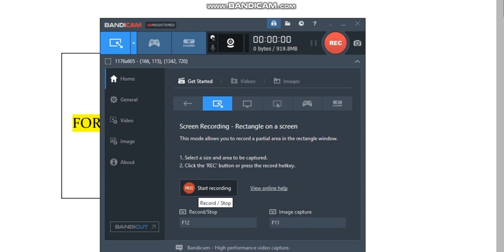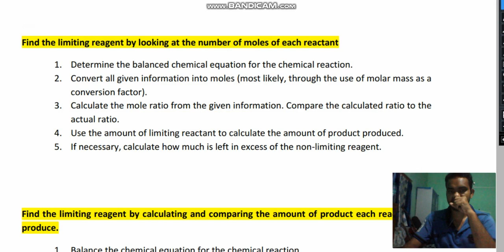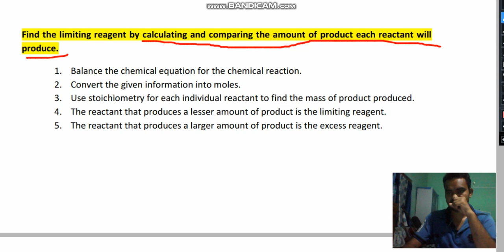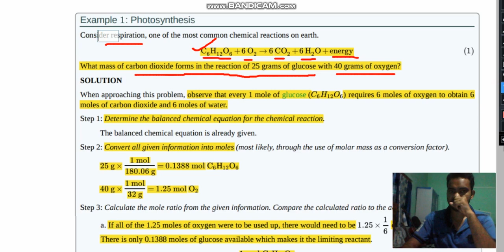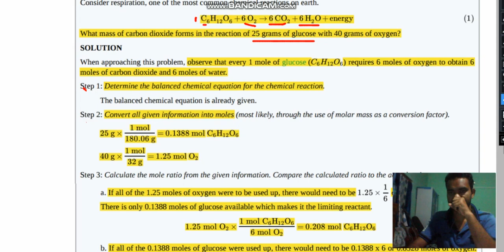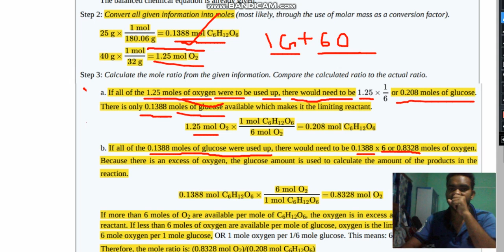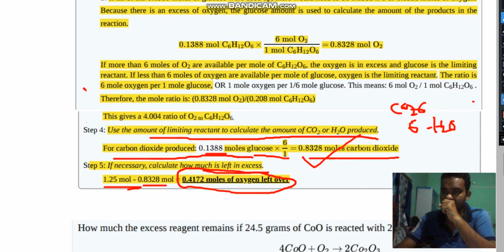NCERT CLASS 11 CHEMISTRY: LIMITING REACTANT